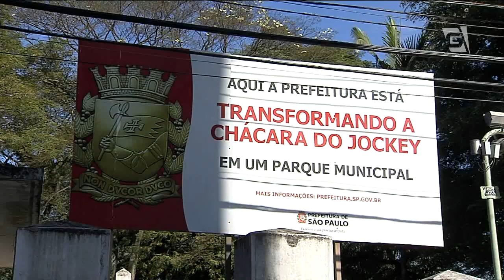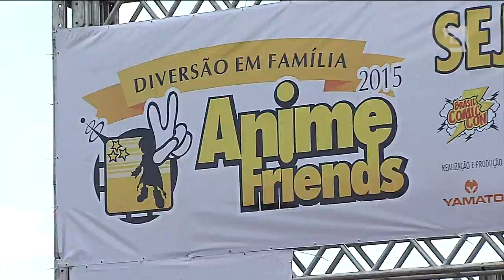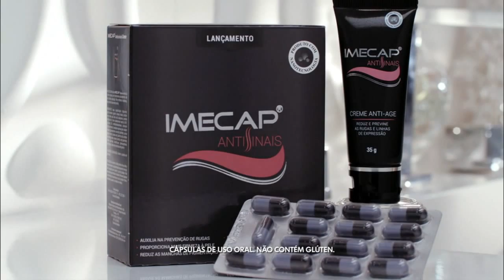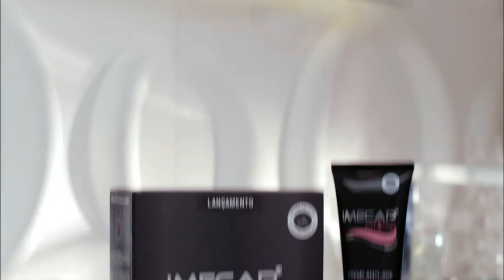Gazeta News - 10/07/2015